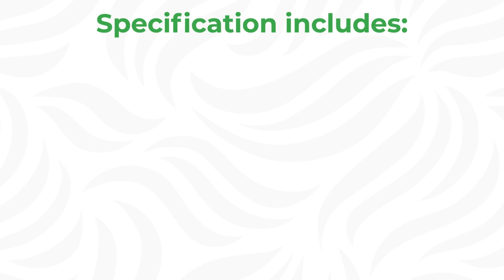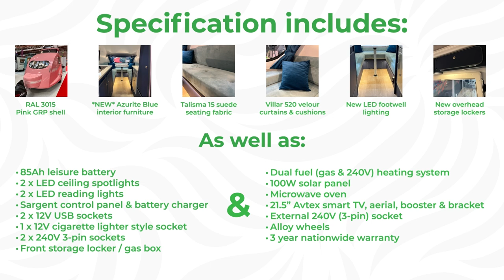STUNNING pink Go-Pod Micro Tourer Caravan display model - AVAILABLE NOW!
With the Camping, Caravan & Motorhome show just around the corner, we're offering a few lucky customers the chance to purchase one of our top specification display models at a heavily discounted rate.

Save yourself over £5,000.00 versus the retail price of this brand new Go-Pod Pioneer display model by placing a deposit to secure your order before it sells at the show!

You won't be left wanting for more with this Go-Pod - the specification includes all of our most popular accessories and the stylish, modern interior furnishings are sure to be the envy of all other caravanners when you're on site.

Full specification includes:

✔️ Stunning pink RAL 3015 GRP shell
✔️ **NEW** Azurite Blue furniture (Navy blue silk effect anti-fingerprint wood)
✔️ Talisma 15 seating fabric, Villar 520 curtains & scatter cushions
✔️ Overhead lockers above kitchen & refrigerator units
✔️ Warm white LED lighting above windows & in footwell
✔️ Magazine pouches in seating area
✔️ 2 x LED ceiling spotlights
✔️ 2 x LED reading lights
✔️ 85Ah leisure battery
✔️ Sargent control panel & battery charger
✔️ Front storage locker / gas box
✔️ 3 year nationwide warranty
✔️ 100W solar panel & charge controller
✔️ Propex dual fuel (gas & 240V electric) space heater
✔️ Microwave
✔️ 21.5" smart TV, bracket, aerial & booster
✔️ 2 x 12V USB sockets
✔️ External 240V (3 pin) socket
✔️ Alloy wheels

If this Go-Pod ticks all of the boxes for you, get in touch with us today to discuss purchasing and don't hang around for too long - it's sure to generate a lot of interest and our show offers won't beat the discount included in the pricing of this Pod.